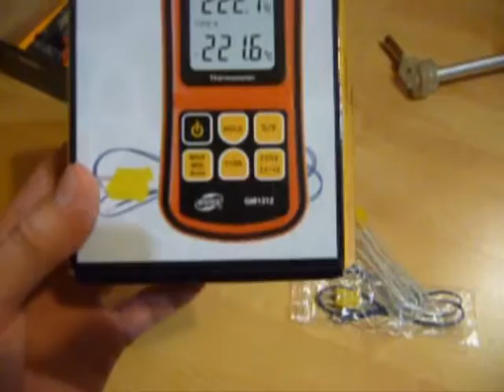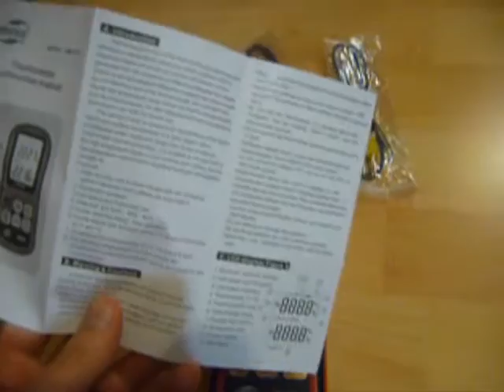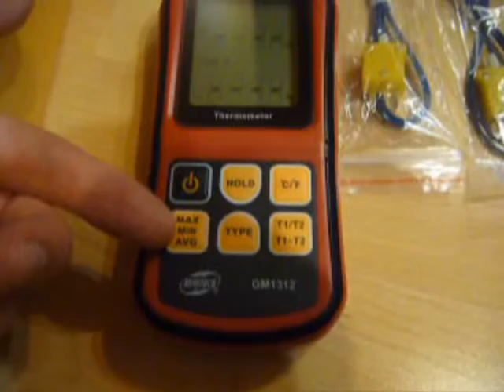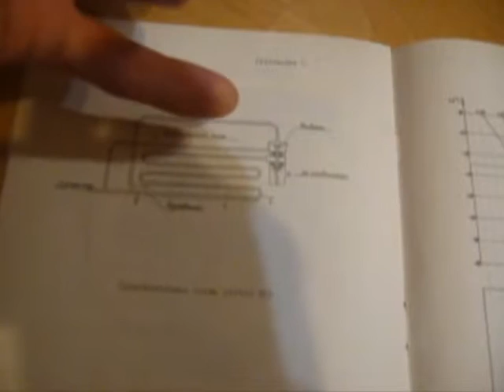Тестер измеритель температуры GM1312